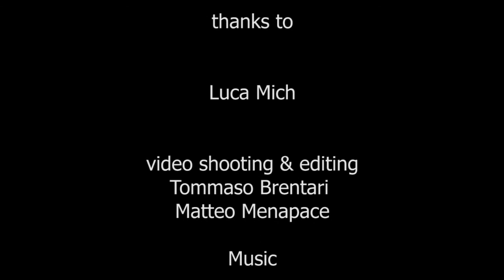La Sportiva - OutDoor 2013: Climbing shoes Nitrogym, Hydrogym e Oxygym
Alla fiera OutDoor 2013, di Friedrichshafen, Pietro Dal Pra presenta le climbing shoes Nitrogym, Hydrogym Oxygym di La Sportiva.